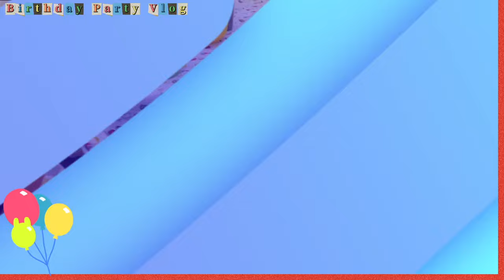【Birthday Party Vlog】相差十二年的老虎仔終於生日啦🐯提前慶生🎂🎈終於踏入 Teenager💁‍♂️｜ 三個家庭的聚會❤️叔叔推銷玩具產品手法很強 😂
齊齊慶祝相差十二年的老虎仔生辰，
Let's celebrate together la~